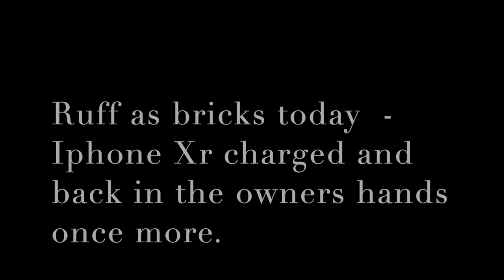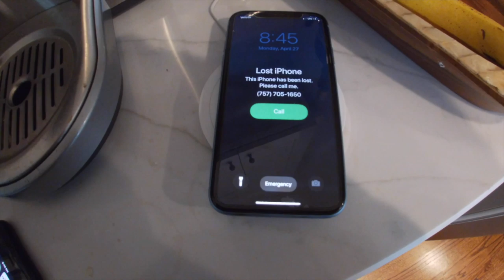Blue iPhone Xr Home - some bladed tickets today too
it has been a good day at ranchomax

standing by for more to come

Stavrscoop
go pro hero silver 2019 camera